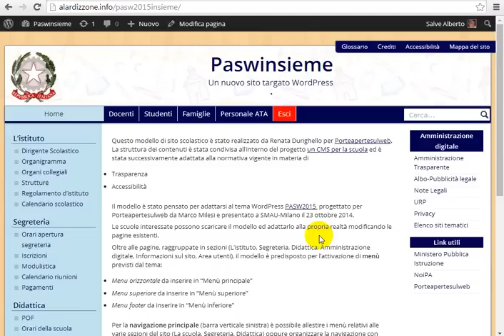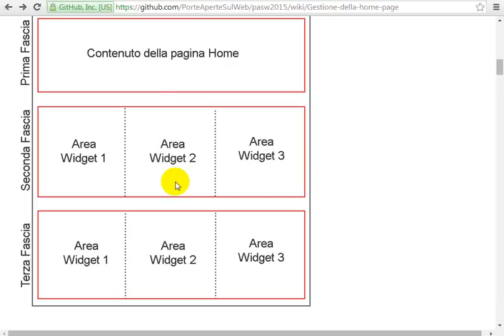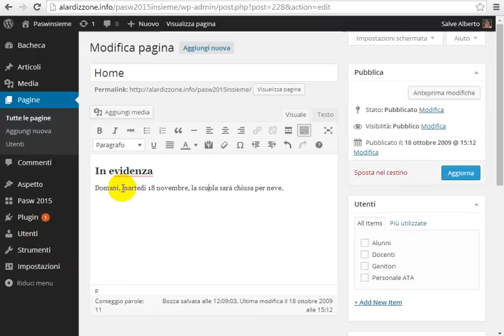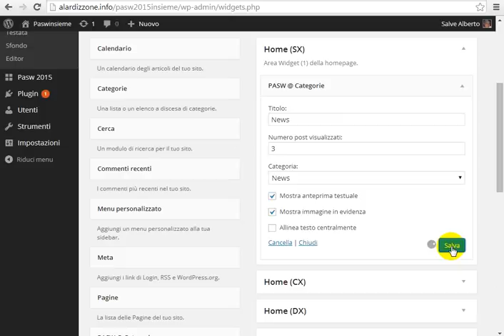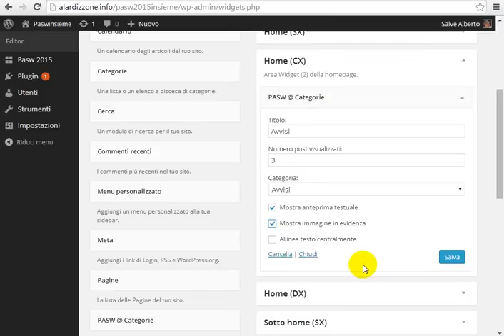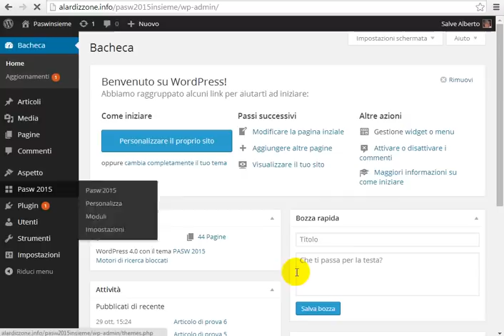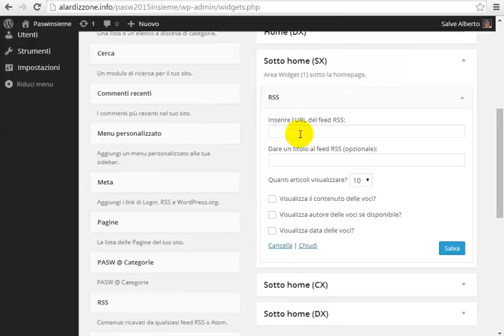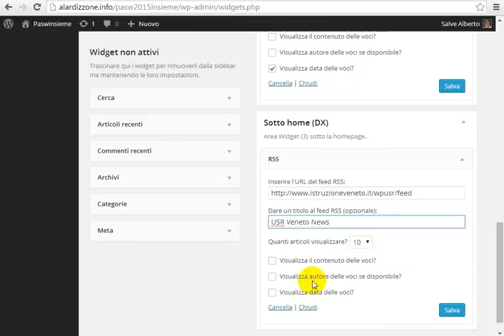pasw2015 home page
Come gestire l'home page del sito scolastico con pasw2015. Videotutorial a corredo della guida di Guido Spanti e del lavoro di Marco Milesi e dei tanti contributori di Porte aperte sul web. La guida è disponibile sul web all'indirizzo